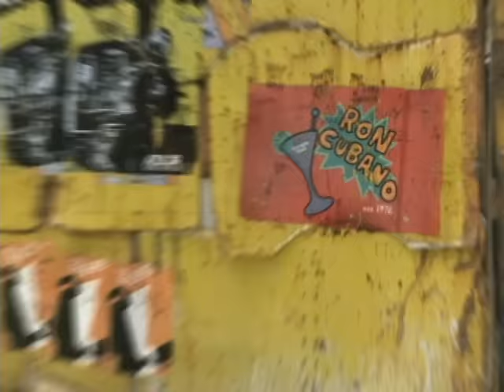RJD2 - 1976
Official music video for RJD2 - 1976

Director: Left Channel